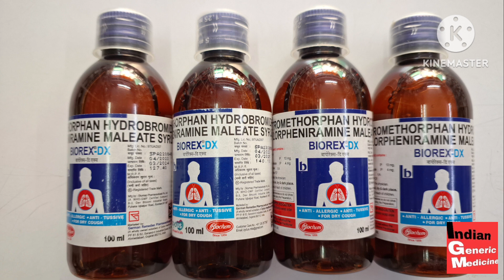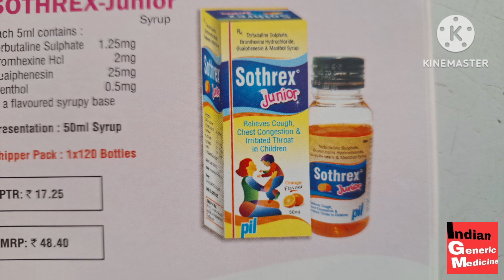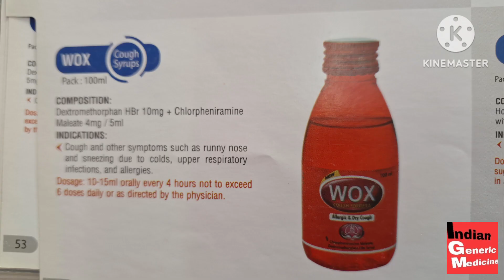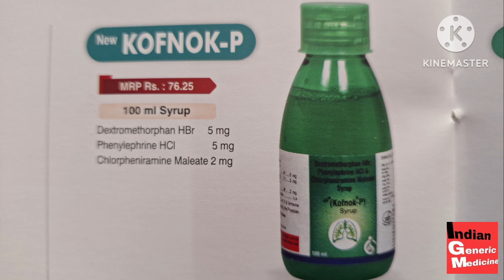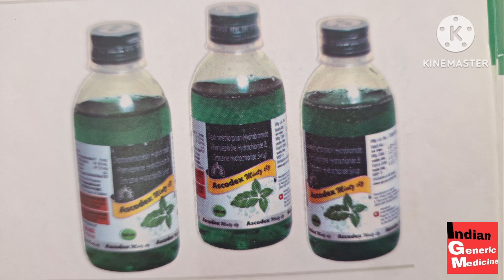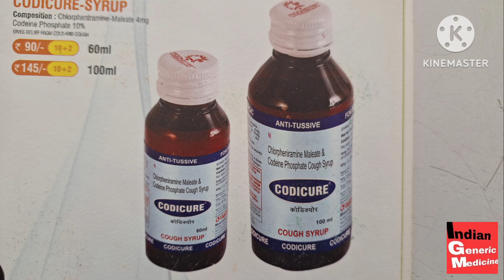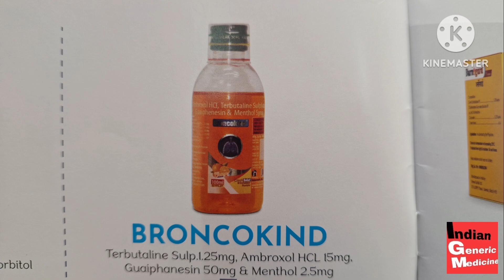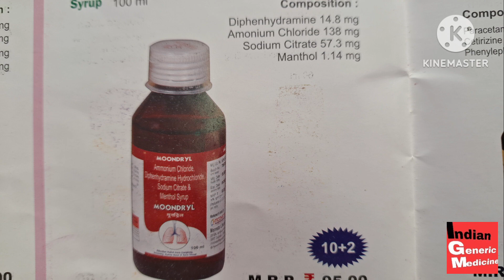Generics COUGH AND EXPECTORANT SYRUP BANDS MEDICINE IN INDIA.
generic cough syrups available in india. medicine generic coughandcoldinkids cough pharma pharmacist pharmacisttopic #syrup #pharma